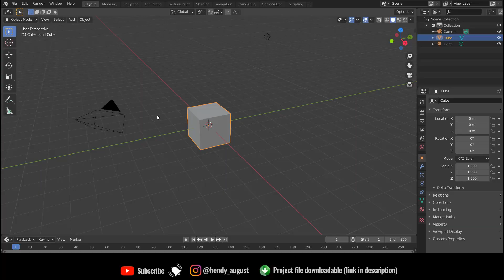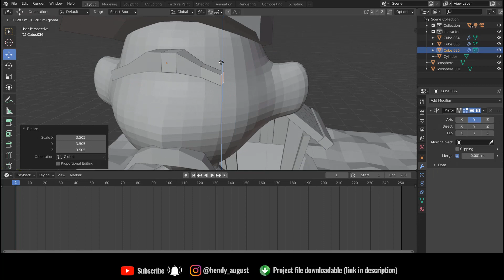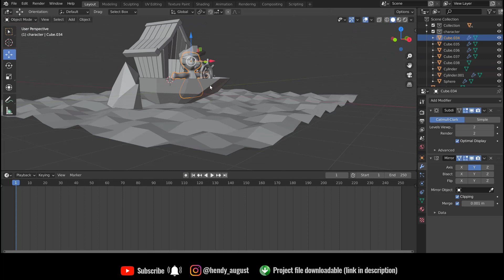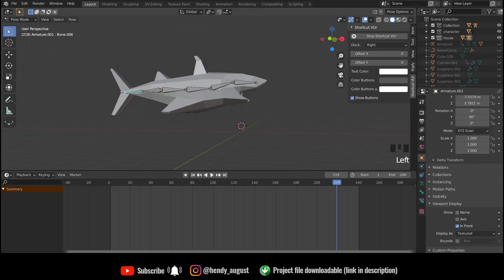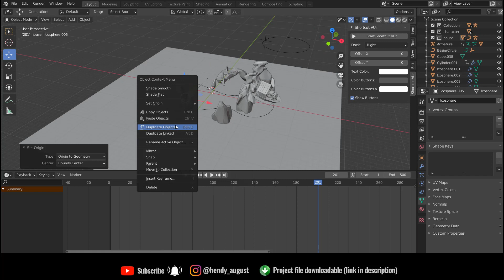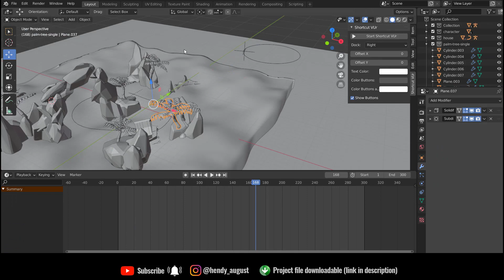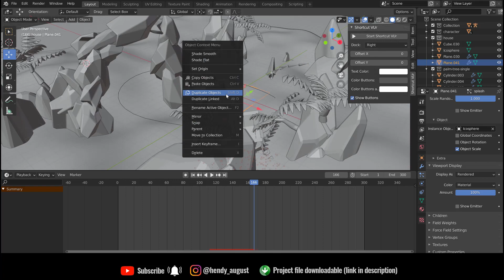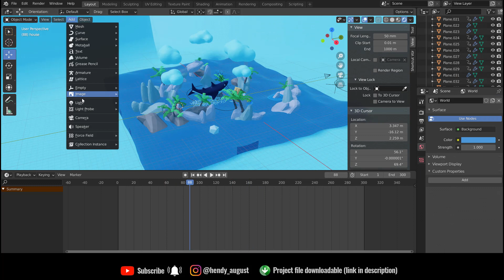How I Made "Blessed" | Timelapse | Low Poly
A low poly scene for fun :)

Please let me know what you guys think in the comment section.

Laptop Spec used :
i7, 16GB Memory, Nvidia GTX 1050ti.